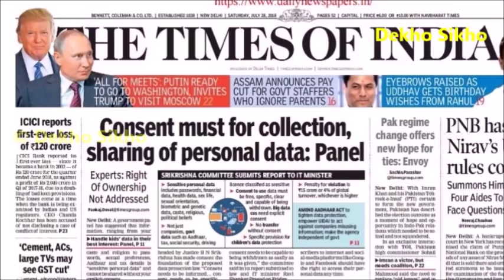ବୈଜୟନ୍ତ ପଣ୍ଡା ଙ୍କ ଜୀବନି | Baijayant Panda Biography in Odia | Baijayant Panda Lifestyle in Odia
This video describes the biography of former BJD MP Baijayanta Panda in Odia language. Baijayanta Panda was the BJD MP from Kendrapada District of Odisha.

Baijayant Panda Biography in Odia, Baijayant Panda lifestyle, Baijayant Panda life story in Odia, Baijayant Panda Biopic, Baijayant Panda family, Baijayant Panda bjp, Baijayant Panda latest news, Baijayant Panda wife name, Baijayant Panda BJD,